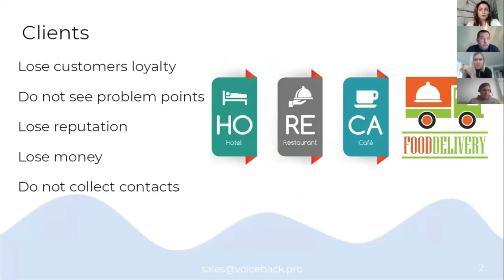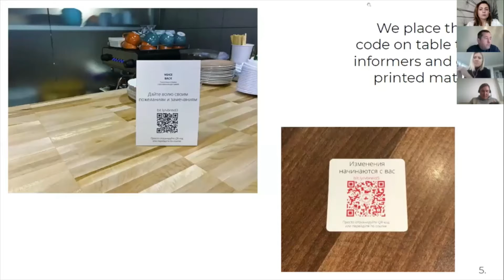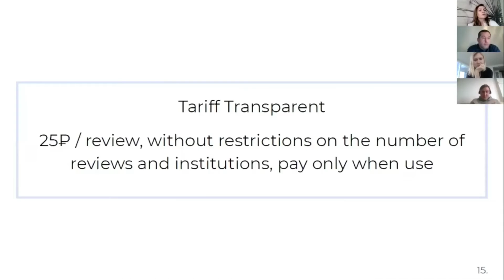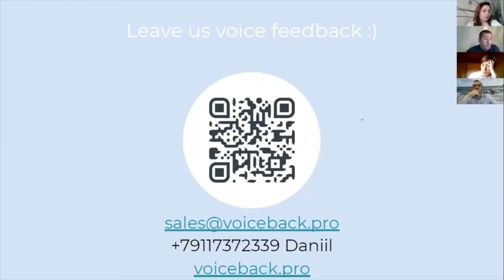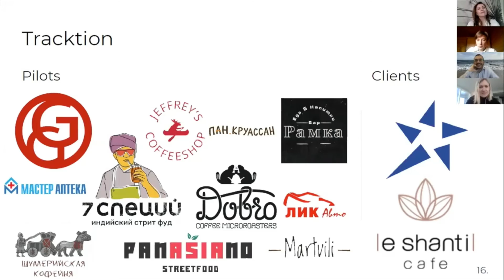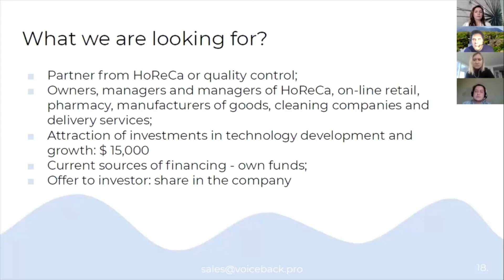Saint Petersburg Startup Pitch: VoiceBack